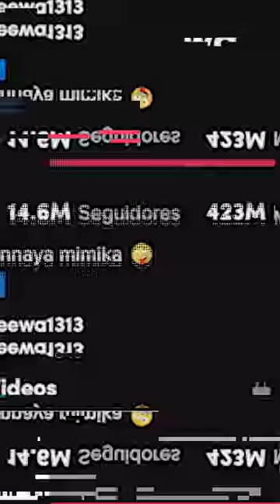REGRESO LA TIK TOKER DE LAS JETAS (Gordeewa__13)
En este video hablaremos de una tik toker muy famosa actualmente, de la cual hable hace un tiempo por haber cambiado para gustarle a todos, pero ahora regreso a hacer lo que antes hacia. (Gordeewa__13)